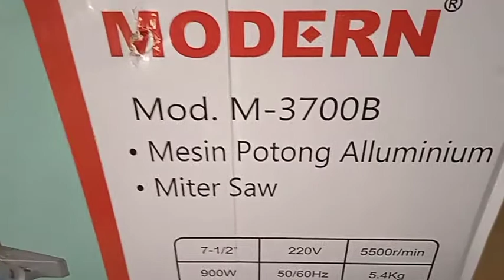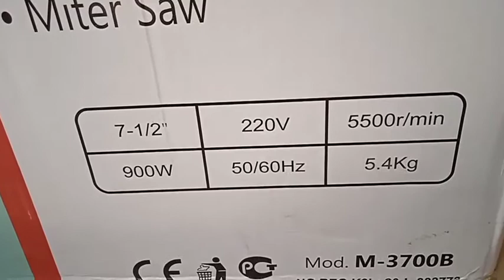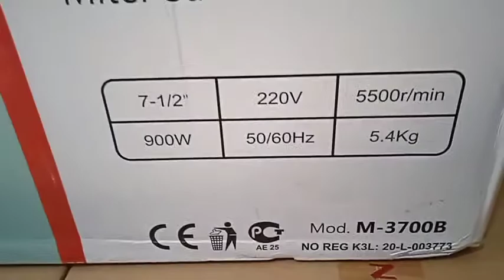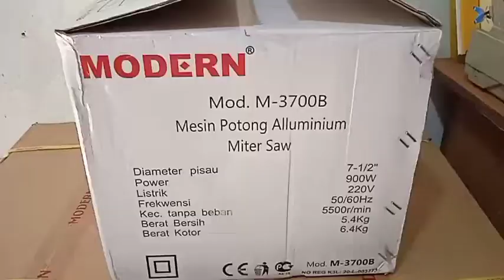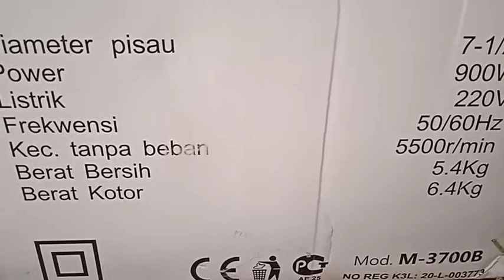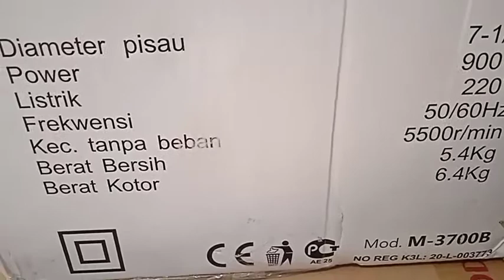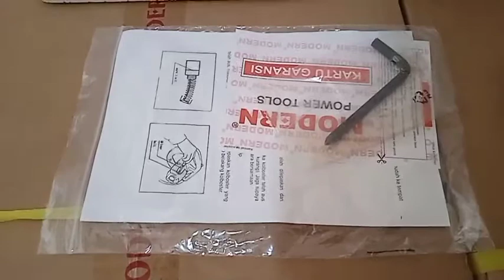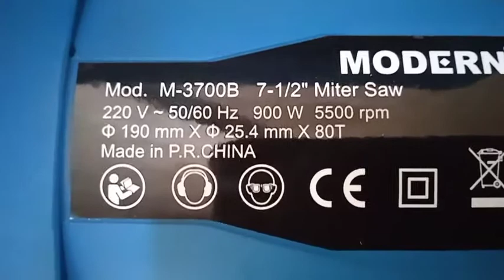Mesin Potong Aluminium - Miter Saw - MODERN - M3700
Spesifikasi :
Merk : MODERN
Tipe : M-3700
Daya : 900 W
Max Cutting 90 Degree : H 45mm x W 85mm
Max Cutting 45 Degree : H 25mm x W 60mm
Diameter Pisau : 190 mm (7,5")
Listrik : 220-240 V
Frekuensi : 50-60 Hz
Kecepatan Tanpa Beban : 5.500 r/min
Saw blade : 7 x 80T ( terpasang di mesin )

Kelengkapan Produk :
- 1 unit mesin mitter saw
- 1 pc mata gergaji putar ukuran diameter 190mm x 25,4mm x 2,4 x 80T
- 1 pc kunci L
- Dust bag / kantung debu